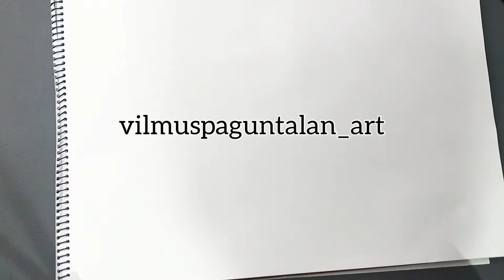Denzel Washington Charcoal Drawing Demo.